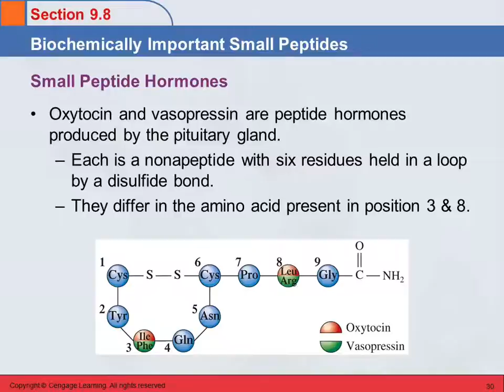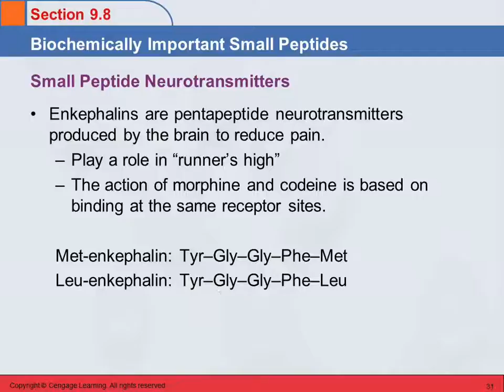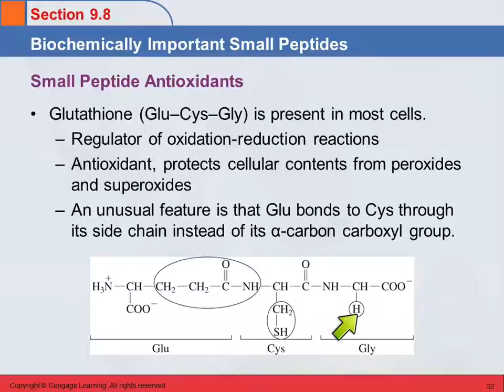3B 9.8 Biochemically Important Small Peptides